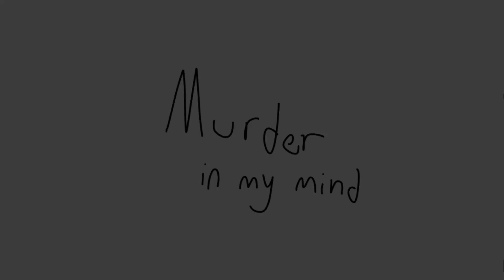Murder in my mind 2 || Animation meme (Big gift!)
Gift for @JazzahAnimatez , @SansDaBest07 , @snowyanimates3992 , and @Eev0ɪ

Ft.
Opposite (@JazzahAnimatez ’s oc, purple and red one)
Cream puff (@Eev0ɪ ‘s oc, brown blue and yellow one)
Rose (@snowyanimates3992 ‘s oc, pink one)
Maria (@snowyanimates3992 ‘s oc, blue one)
Delta (@SansDaBest07 ‘s oc, robot dog one)

Fps:12
Time: 2hours

To all these wonderful people, thank you so much for supporting me through my time as an animator, y’all mean so much 💜